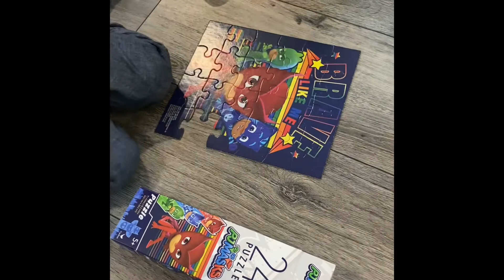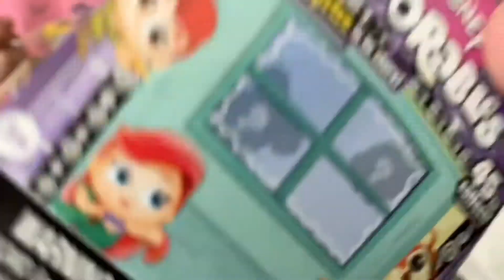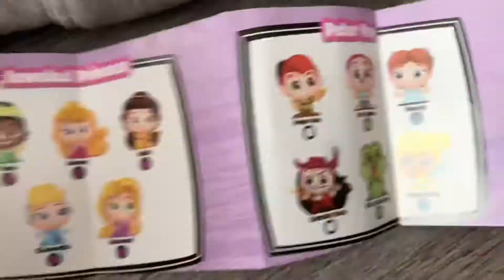Puzzles! Doorables! Disney Parks Toys!